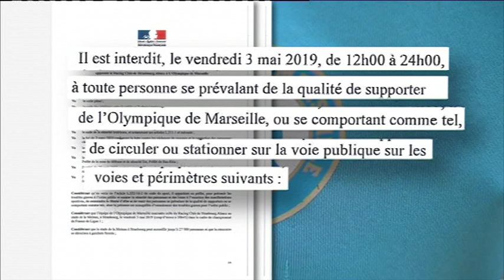RCSA/OM : une rencontre sous haute surveillance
Le Racing reçoit l'Olympique de Marseille ce vendredi 3 mai pour le compte de la 35ème journée de Ligue 1. La rencontre se déroulera sans supporter aux couleurs des visiteurs, interdits de stade.

Avec Yves Bossuyt, directeur sécurité auprès du Préfet du Bas-Rhin, Rudi Garcia, entraîneur de l'OM, et Thierry Laurey, entraîneur du RCSA.